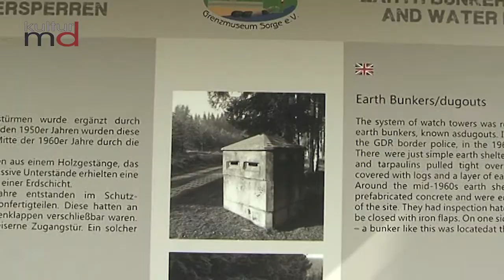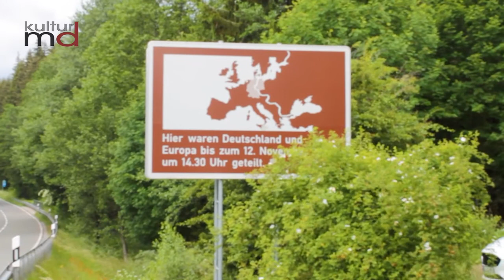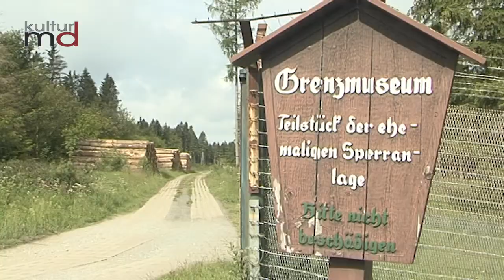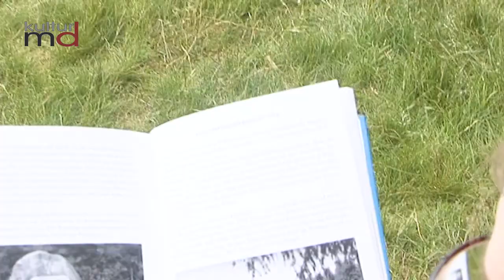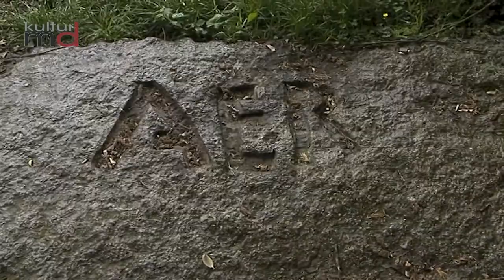Grenzland Sorge im Harz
Deutsch-deutsche Momentaifnahmen

Deutschland ist nun seit 30 Jahren wieder ein Land. Die deutsch-deutsche Teilung Geschichte.  Dennoch ist es uns ein Bedürfnis immer wieder daran zu erinnern, dass es einmal anders war.

Vor einiger Zeit erschien das Buch deutsch-deutsche Momentaufnahmen von Salka Schallenberg. nun wollen wir uns auf den Weg machen, die beschriebenen Orte und Geschichten nachzuempfinden.